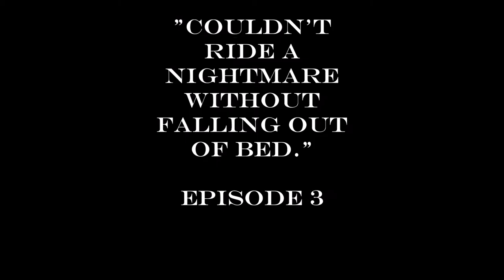East Texas University Episode 3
This is the third episode of East Texas University.  The freshman crew are plagued with crippling nightmares, and nothing seems to make them stop.  Johnny Moon recommends a road trip to his home on the local reserve, to meet his grandmother.  She has the wisdom of the ages.  But will she be able to help them stop the nightmares?

In the Texas town of Pinebox, football is king and something with tentacles is lurking in the local swimming hole. In this Savage Worlds variant, you might battle chupacabras or zombies, but you still have to ace your geology final tomorrow.  East Texas University positions the players as students at the titular fictional school. Immersed in Texas culture and collegiate drama, they'll also face cultists, demons, ghosts, and the rest of the usual cast of supernatural baddies. It's Buffy meets Dresden meets Animal House.

ETU was written by Preston DuBose and Ed Wetterman of 12 to Midnight.  Savage Worlds was written by Shane Lacy Hensley and published by Pinnacle Entertainment Group. The game emphasizes speed of play and reduced preparation over realism or detail. The game received the 2003 Origin Gamers' Choice Award for best role-playing game.

This limited series spans eleven episodes covering our hero's freshman year.